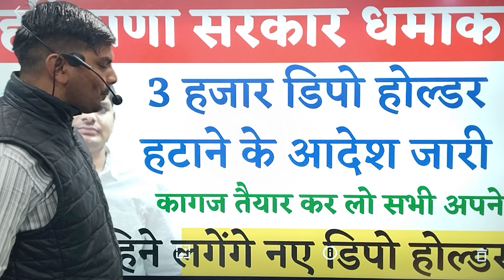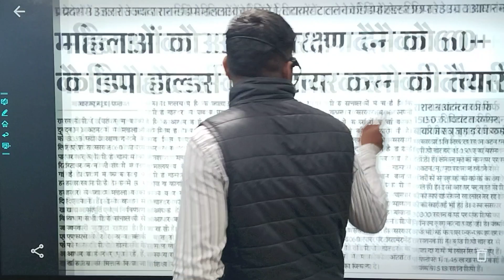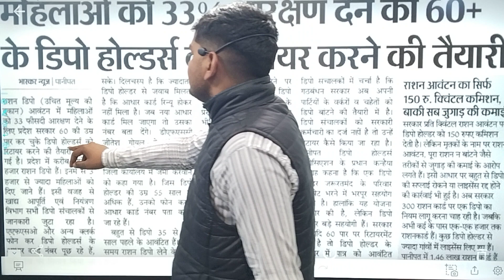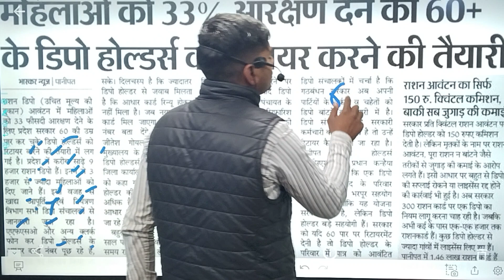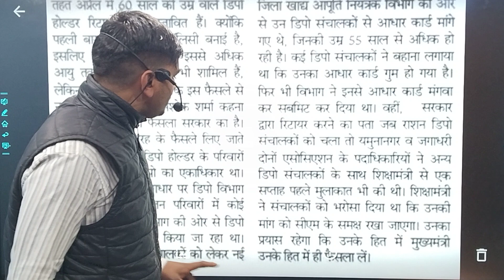हरियाणा सरकार धमाका 3 हजार डिपो होल्डर धमाका नए लगेंगे इस माह | Haryana Sarkar New Aadesh Yojna 2023